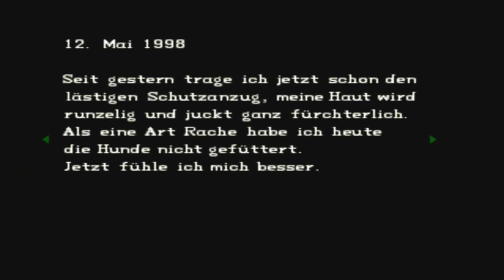Let´s Play Resident Evil 1 DC #004 [Laufen.Laufen und Laufen] HD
Wir erkunden das Herrenhaus und mehr nicht in diesem Part viel Spaß ;)